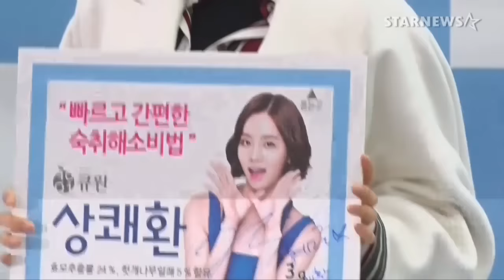★남다른 팬사랑 보여주는 혜리, '큐원 상쾌한' 혜리 팬사인회 현장★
걸스데이 혜리가 19일 오전 서울 영등포구 타임스퀘어 아트리움에서 열린 큐원 상쾌한 전속모델 걸스데이 혜리 팬사인회에 참석했다.